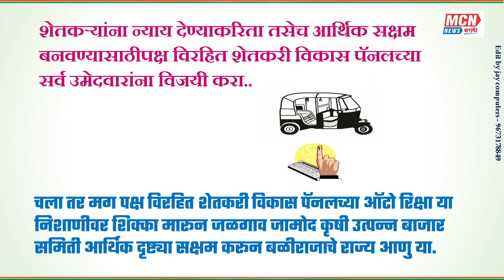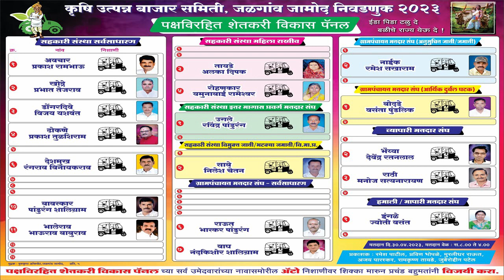कृषि उत्पन्न बाजार समिती निवडणुक - २०२३ - भाग -२